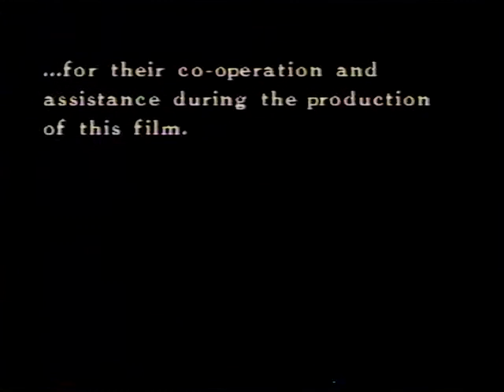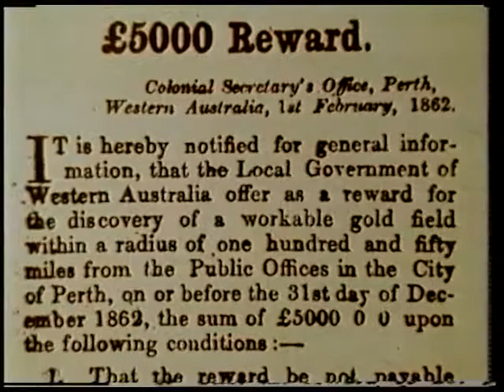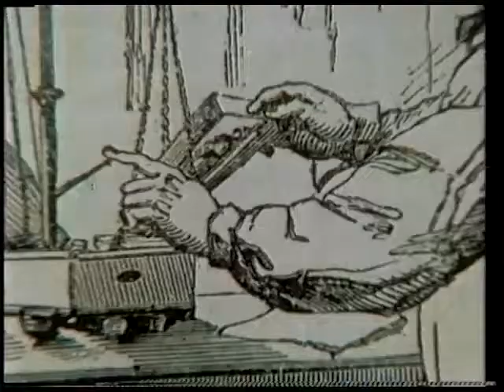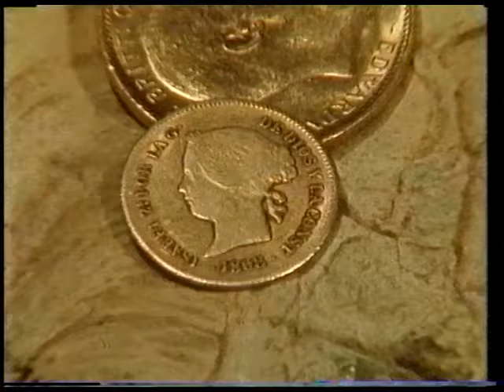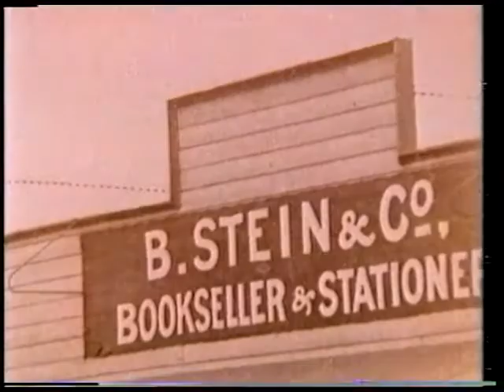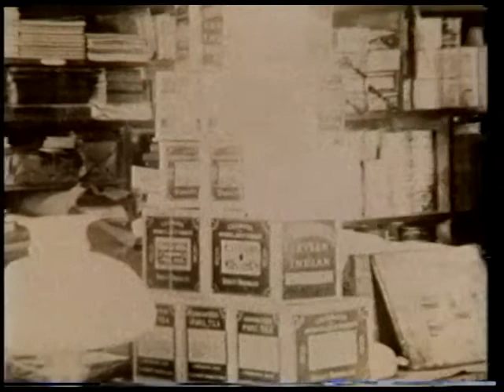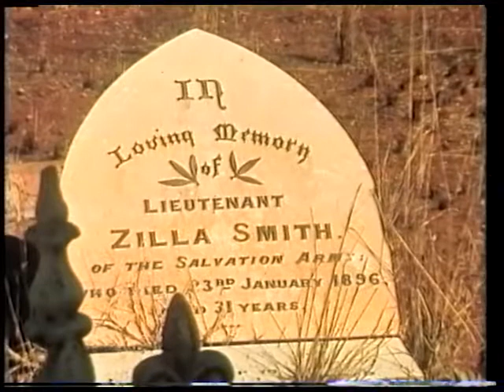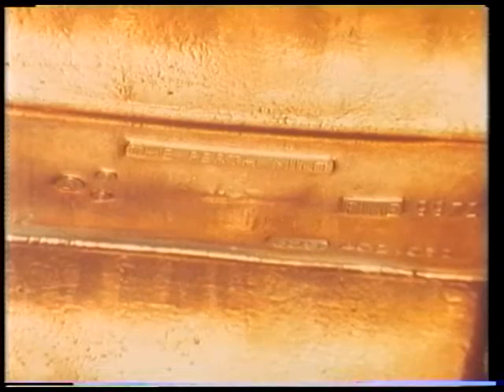A Land Looking West. Episode 7. "Goldrush"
The seventh of 8 episodes on the history of Western Australia. This series was produced by Film Unit One at STW 9 studios, Perth Western Australia between 1977 and 1983. The series aired in 1983.